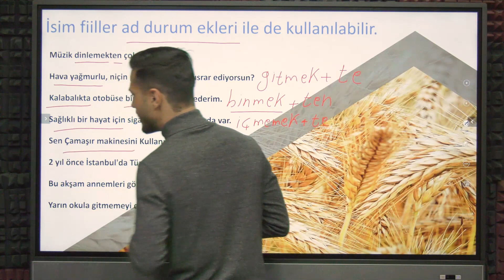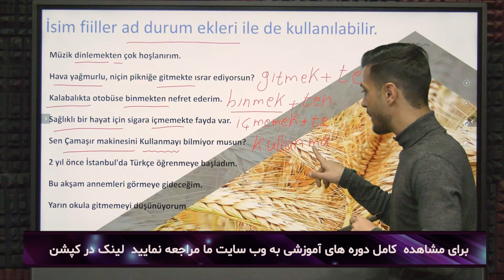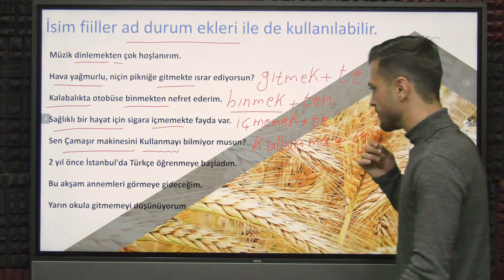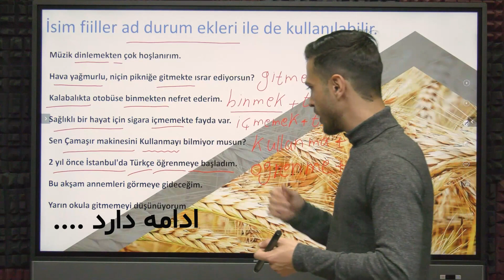آموزش زبان ترکیه ای استانبولی|پروان آکادمی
آموزش زبان ترکیه ای استانبولی :جلسه چهاردهم بخش سوم
را یاد خواهیم دادb1 در این جلسه  درس سوم کتاب استانبول
مشاهده ویدئوهای رایگان بیشتر در لینک زیر🌷

را مشاهده نماییدa1 از طریق لینک زبر دوره آموزشی استانبول 🌷